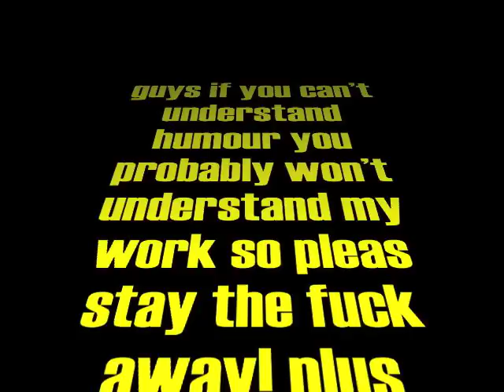Review Boy: X-Factor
This teenage vlogger is quite upset about X-Factor